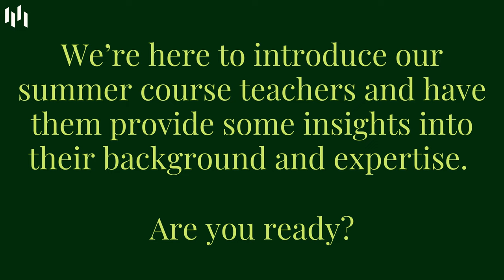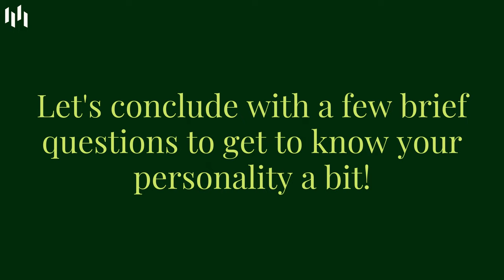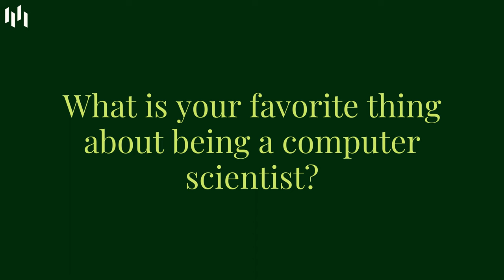Get To Know... David Kovacs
Get to Know more about the World Scholars Academy computer science instructor David Kovacs. In this video David discusses his academic and professional background, his teaching approach, and the content you will learn on his computer science courses and internships.